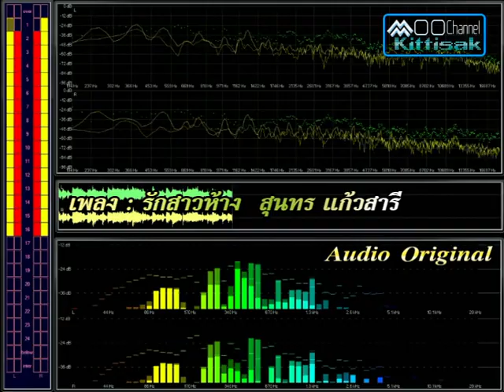รักสาวห้าง : สุนทร แก้วสารี Audio /หมู กิตติศักดิ์ สายน้ำทิพย์/Official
เพลง : รักสาวห้าง   ขับร้อง : สุนทร แก้วสารี หมู กิตติศักดิ์ สายน้ำทิพย์ : The composers (เรียบเรียงเสียงประสานฯ)